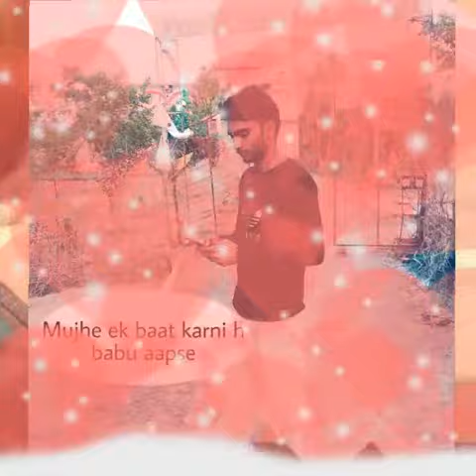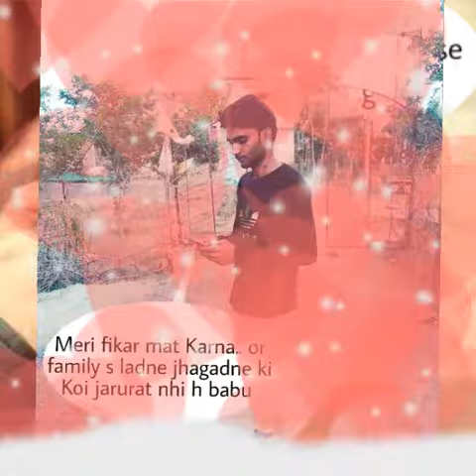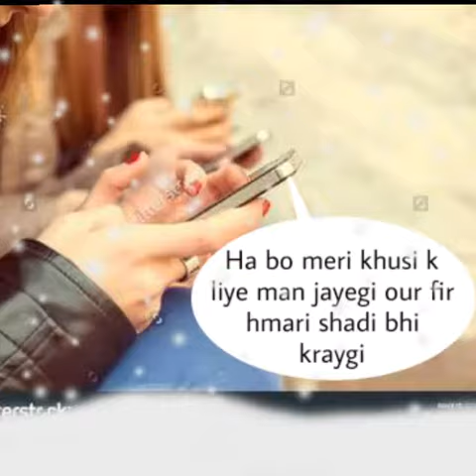My life babu episode 3